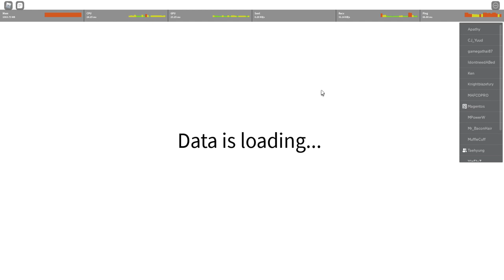Akhirnya Game Jojo Terbaik di Roblox Rilis Juga [Showcase Sans] - A Universal Time Roblox Indonesia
Akhirnya setelah sekian lama menunggu rilis juga ni game, sekalian kita juga akan cobain sans yang baru dengan efek2 yg keren parah!

Spec PC :
- Ryzen 5 5600x
- GTX 1050ti

Ciaooo!!